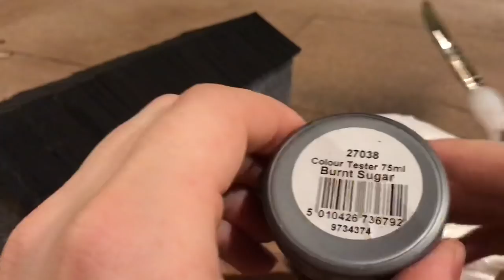Modelling a Barn - Yorkshire Dales Model Railway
In this video I show the construction of two stone barns for my layout.  I went with a hardboard frame and scribed DAS modelling clay, simply because it’s what I had lying around.  I think I’ll also make one with wills plastic sheet to see how it compares.  I’ve found barns are a great way to practise these techniques as the real things are often in such a state it’s hard to mess them up too badly!

I’ve also built, painted and fitted the viaduct, and am in the process of building the landscape up around this.  I’ll show all this in the next update.